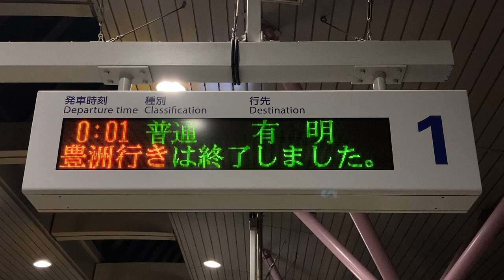【豊洲行終了放送】ゆりかもめ汐留駅 ホーム 発車標(LED電光掲示板)